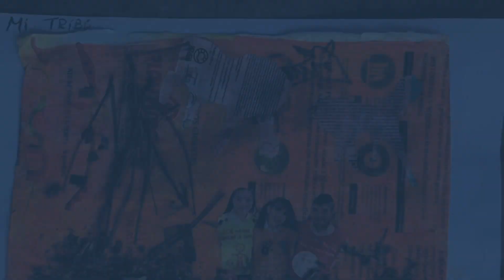Mi tribu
La cultura aborigen en su hábitat. Actividad de Plástica simple para hacer en casa en tiempos de cuarentena